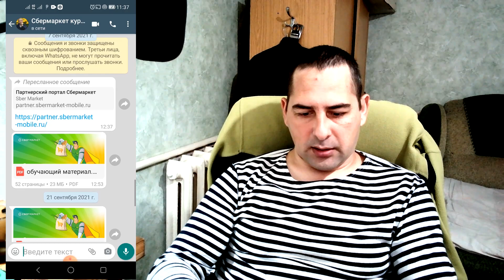Сбермаркет курьер сборщик. Тест. ОНДЕМАНД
Сбермаркет курьер сборщик. Тест на курьера сборщика и просто сборщика. Как проходит тестирование сборщиков в сбермаркете.
📢 Смотри работу
⏩ Работа курьером в СберМаркете:
YX8Y646
⏩ Больше вакансий смотри в этой группе Вконтакте: